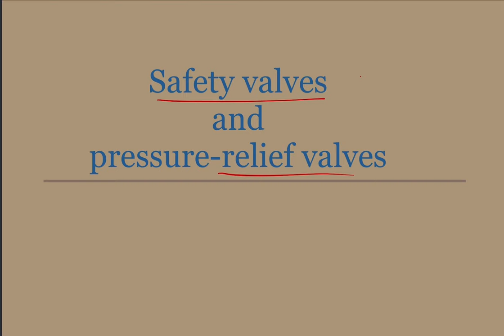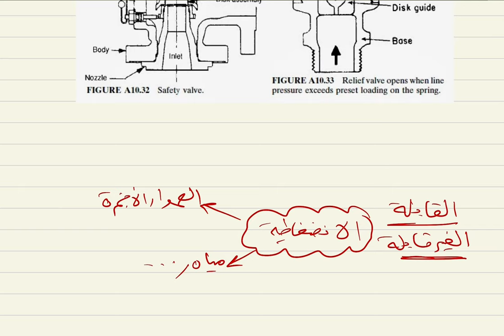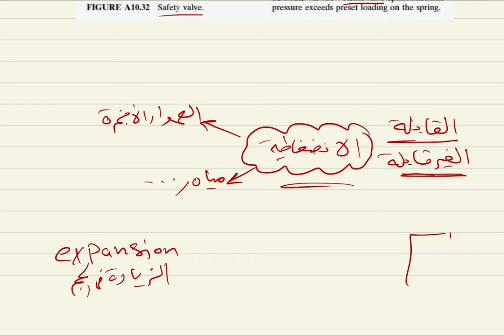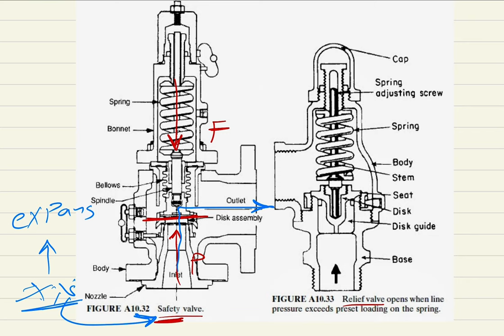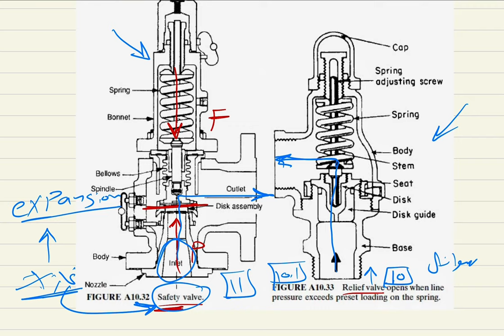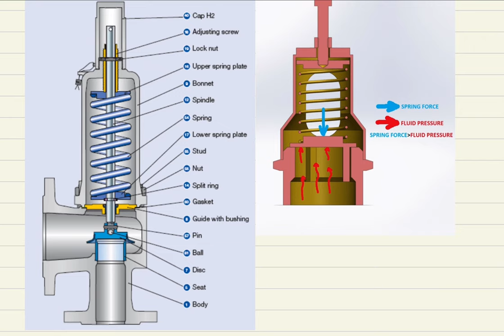Difference between relief valve and safety valve. /. PSV. and. PRV